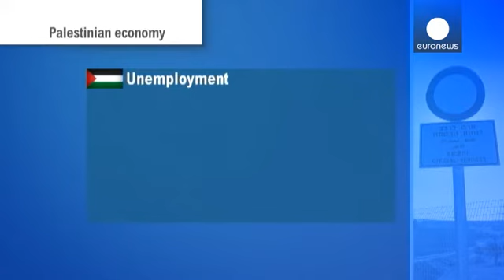Israel impõe novas sanções à Autoridade Palestiniana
Israel apresentou as novas sanções financeiras aos palestinianos como um ato de represália. Para os israelitas, a Autoridade Palestiniana traiu a sua promessa, com o relançamento dos pedidos de adesão a 15 convenções e tratados internacionais, o que estava inscrito no processo de paz.
O chefe do governo israelita, Benjamin Netanyahou, anunciou, na reunião de ministros:
"Responderemos a todas as medidas unilaterais com medidas unilaterais. Queremos prosseguir com as negociações mas não o faremos...